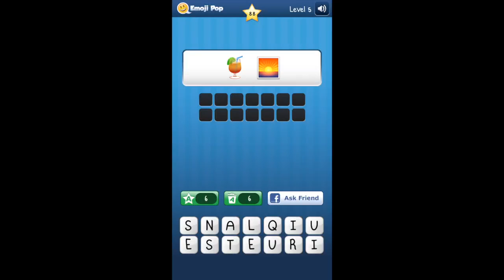Emoji Pop - Level 5-88 Walkthrough